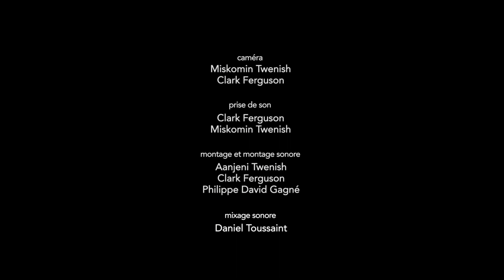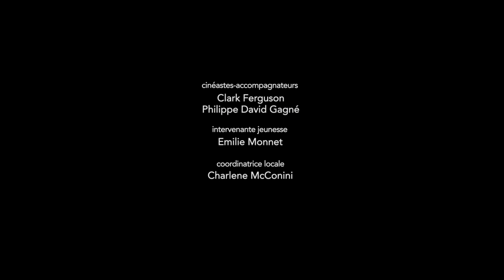Belle paroles (softly spoken)